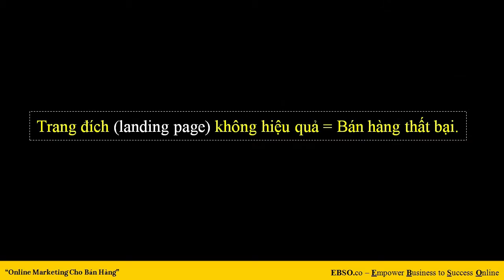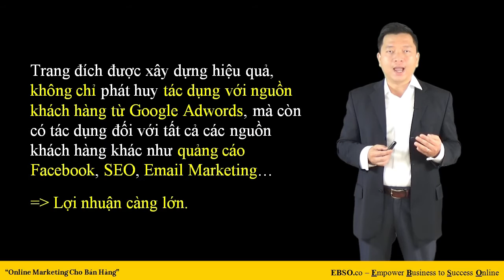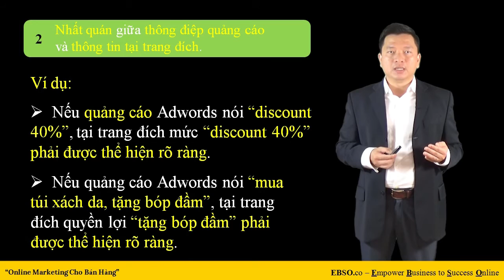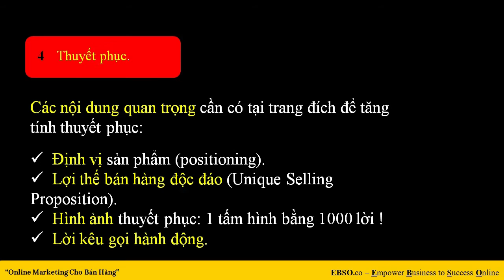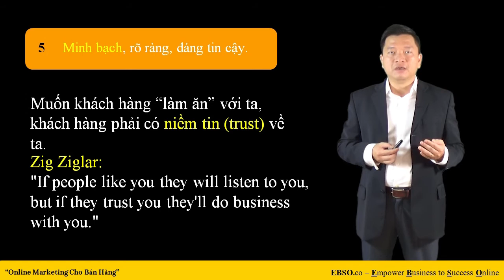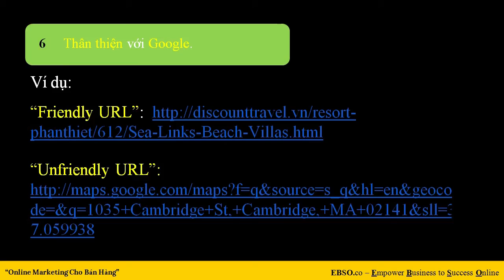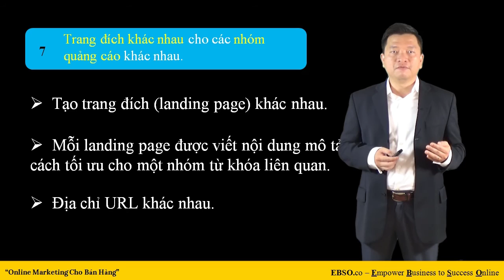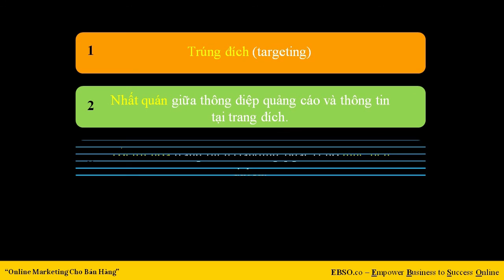Bài 31: Tối ưu hóa trang đích để tăng hiệu quả quảng cáo Google Adwords